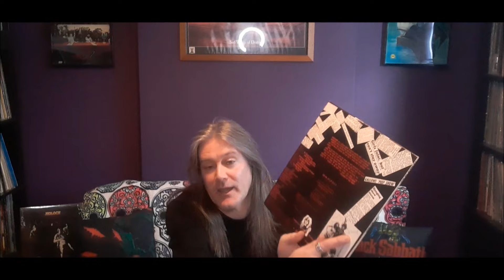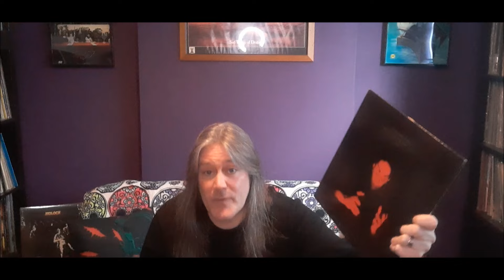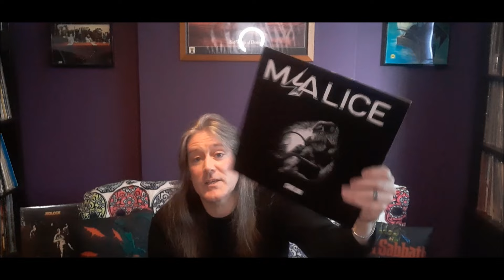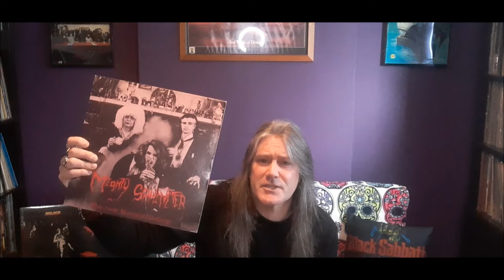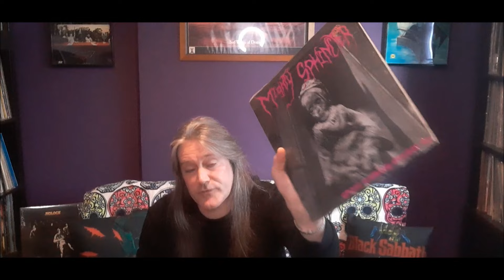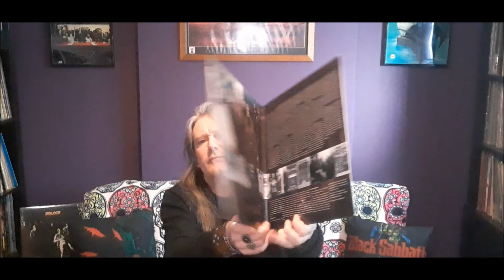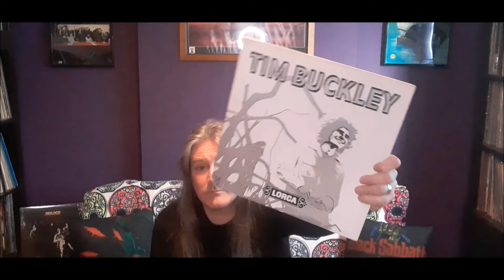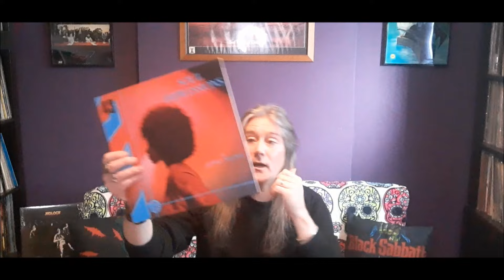FUNERAL CULT OF PERSONALITY! Diamanda Galas,Mighty Sphincter, Mourning Mist,Mourn,Detroit Cobras etc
Some stuff thats been ticklin' the lugs recently. A mixed bag - Soundtracks, Goth, Doom Metal, Post punk, Deathrock, Classic Rock, Avantgarde etc

Cheers you lot!

...ElerionMabakiel...